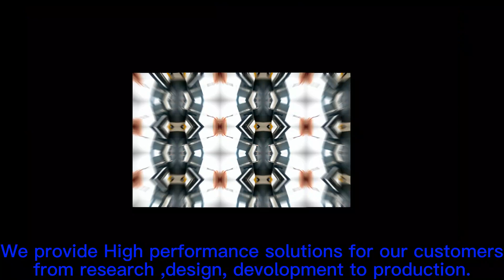OEM Factory price xenon flash tube with wire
This linear quartz glass flash tube is customized by our customer with Glass length 58 mm, Diameter 3,9 mm, Arc length 40mm, Overall length 67mm
Length pin 10mm , Diameter pin 1,4 mm ,Length of wire 16,5 mm.

We are oem factory of xenon flash tube / lamp on alibaba over 18 years. We provide High performance solutions of xenon flash lamp for our customers from research ,design, development to production ,With different shapes of xenon lamp including straight, ring, screw, U and hetero.